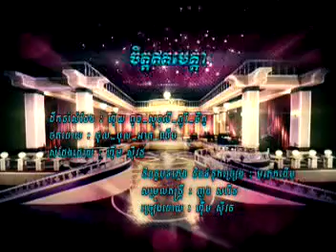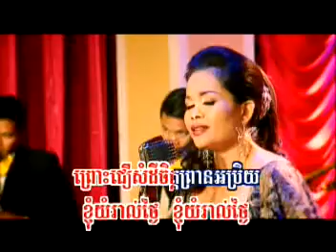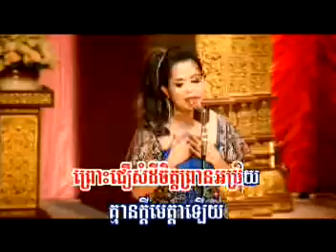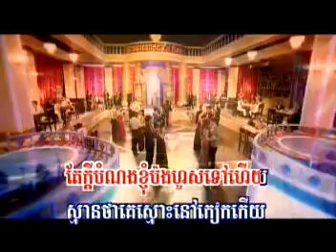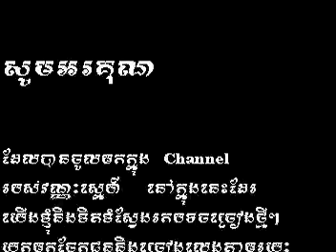Chet Ett Mayta